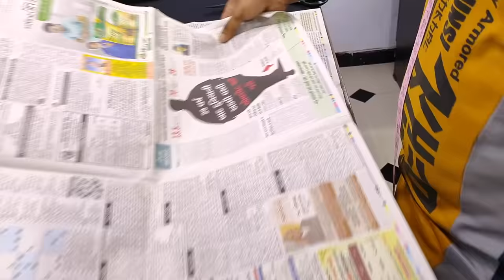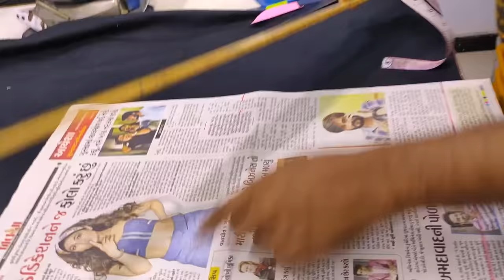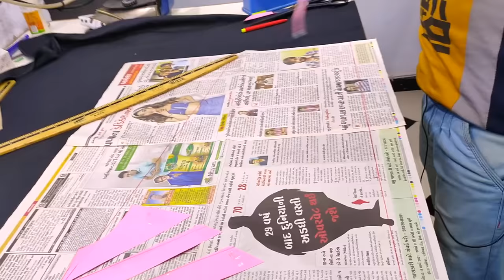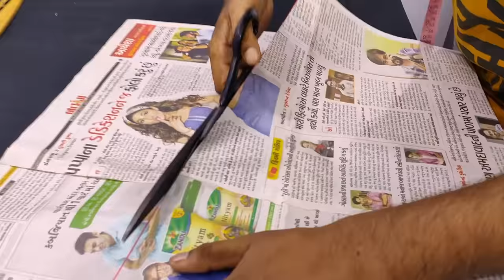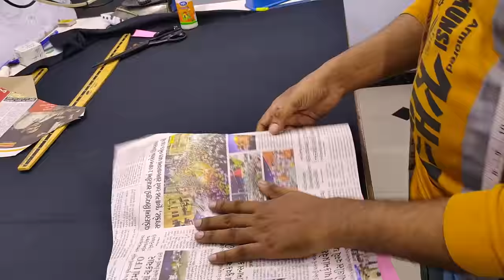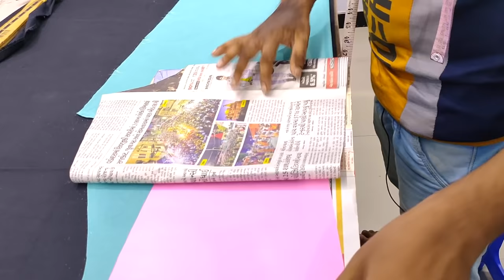YouTubeपर ये डिजाइन किसी ने नहीं बनाया !how to make cowl neck top काउल नेक कैसे बनाएं @Fashion maker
Fashion Maker Online Classes..

Muje Instagram par follow karo

ye guys wellcome to fashion maker.is video me Maine dikhay hai ek cowl neck top ki cutting and stitching...kaise app ek cowl neck top cutting Karke Bana sakte ho ek dum proposal tarikhe se ...agar app Chanel par new ho to subscribe zarur Kar lena is Chanel par apko fashion design se related videos Dekhna ko milega ..

video topic
1,cowl neck
2,cowl neck top
3,how to make cowl neck top
4,cowl neck dress
5,cowl neck top cutting
6,cowl neck design
7,cowl dress
8,cowl neck cutting and stitching

 me Jo mannequin use karta hu

me Jo steam iron use karta hu

Jo interlock machine me use karta hu